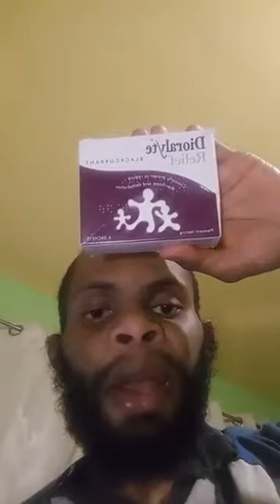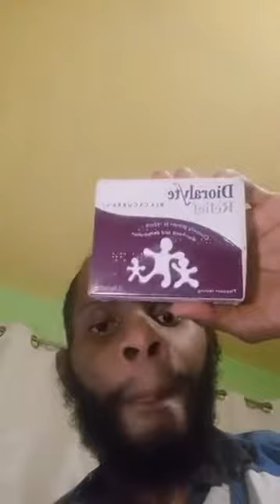How to stop vomiting forever!?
Unscripted! unless specified! No prayer is ever late, too late, early, too early and your destiny never fulfilled!!! God bless!